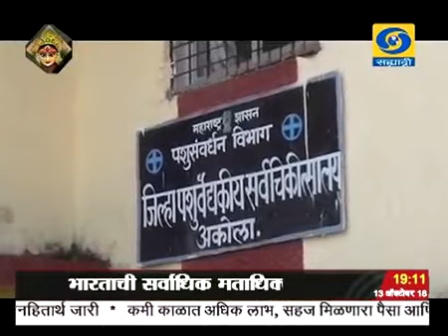Vishal Bore DD News.अकोला-महादूध प्रकल्प विशेष वृत्तांत